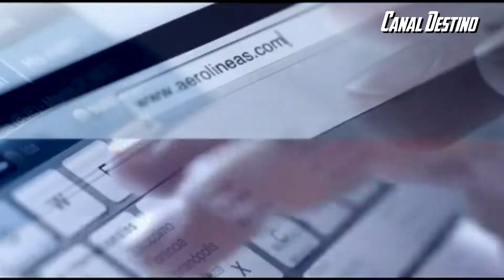Publicidad de Aerolíneas Argentina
RIOFILMS es una productora encargada de producir "DESTINO ARGENTINA" para CANAL DESTINO TV y contenidos a otras señales nacionales e internacionales,  RioFilms se especializa en tomas aéreas y todas las facetas de la captura y la producción de los más altos estándares de cine digital de alta definición para cine, web, televisión y destinos turísticos.

"Contamos con un equipo de creativos y especialistas técnicos" dedicados en hacer todo lo posible, "para tener la toma perfecta" de la manera más singular y entregar a nuestros clientes una obra de arte.

Resolvemos la necesidad de nuestros clientes, con un arsenal de cámaras especiales, vehículos únicos de cine, equipos de cámaras de apoyo, así como el estado de las instalaciones de producción artística que nos permite la creación de cine digital de gran alcance desde el concepto hasta el producto terminado.

Fuimos fundados en la pasión para poner a prueba los límites de producción de alta definición de películas documentales y bancos de imágenes sorprendentes. Disfrútenlo!! En CANAL DESTINO TV donde nuestros sueños son una realidad.